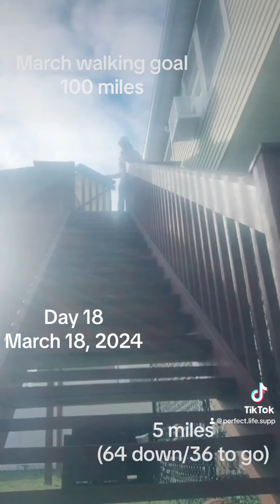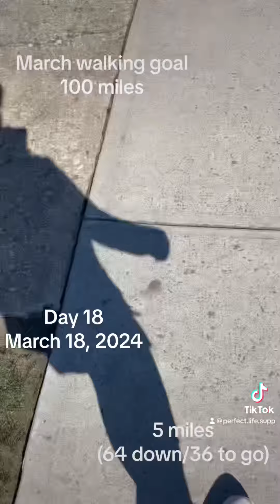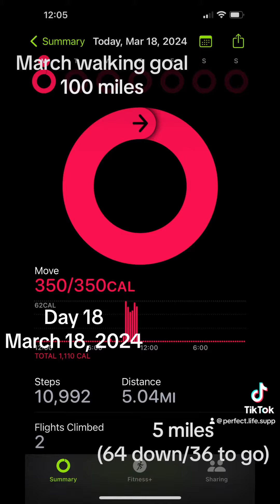I will walk 100 miles in March! Day 18 #100